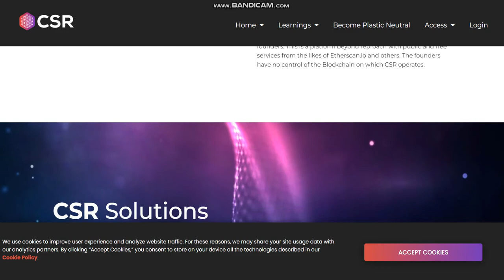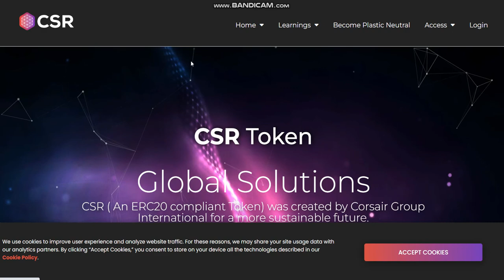NEW COIN -CSR (CSR) - New Crypto Token - New Coin launching -new coin news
Cryptocurrency Tutorial.

1inch (1INCH).Verge (XVG).Lisk (LSK).Mina Protocol (MINA).Wootrade Network (WOO).
Largest sale.